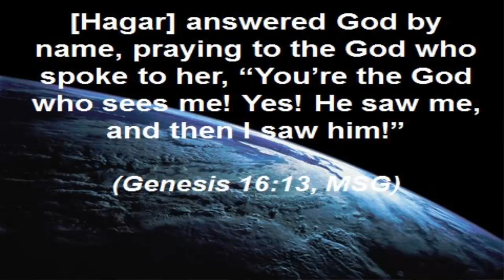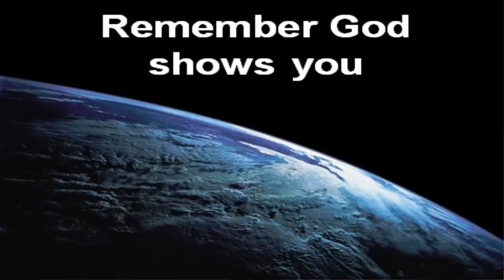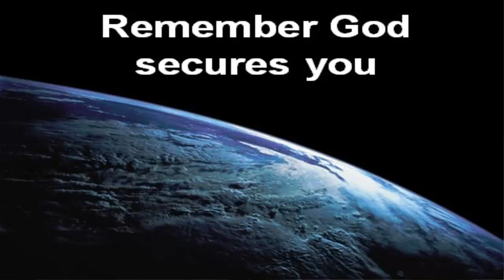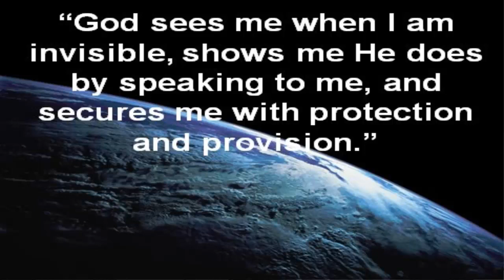"Do This When You’re Invisible at Work"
What do you do when you’re invisible at work? Follow Hagar’s example as Dr. Joey Faucette, best-selling author and Executive Coach, shares in “Do This When You’re Invisible at Work.”